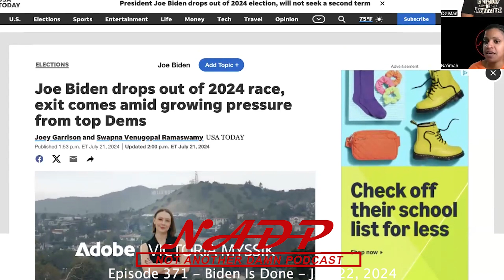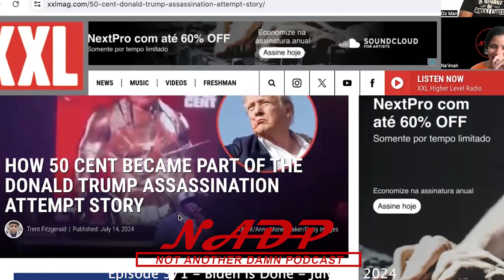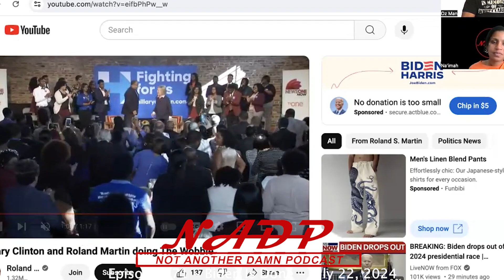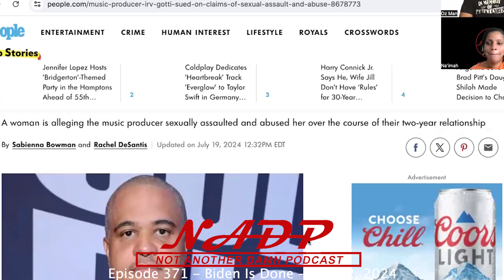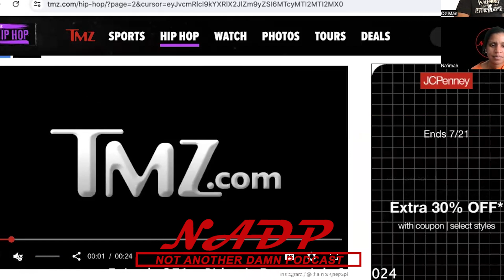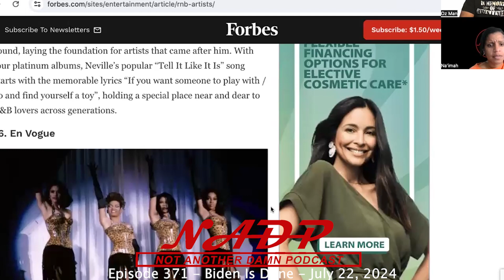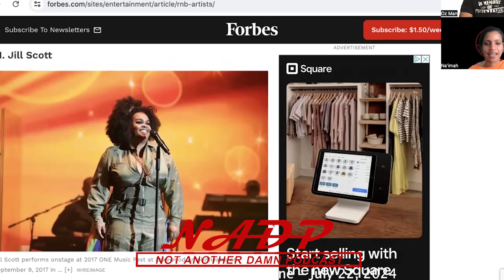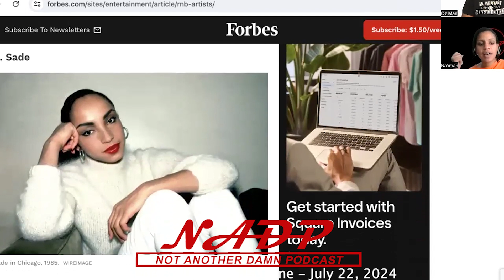Not Another Damn Podcast - Episode 371 - Biden Is Done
Ozman The Wizard and Na’imah talk about President Joe Biden dropping out of the 2024 election, the RNC, Irv Gotti accused of sexual assault, Drake's house getting flooded, Forbes list of the 25 Greatest R&B Artists Of All Time, and more!!!